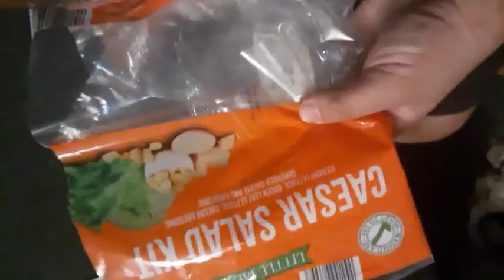Ceasars salad kit from #1 youtuber in the world jarred333 with best audio and motion picture